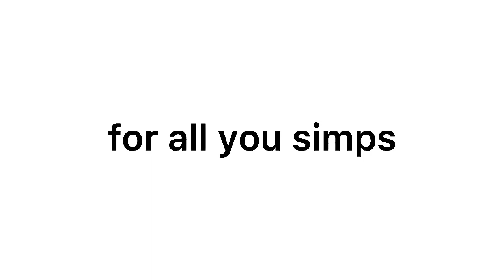read desc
whoever made this is an angel omggg ^^